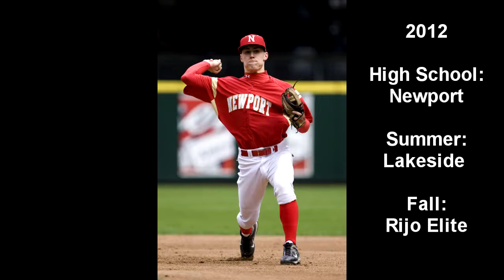Kyle Goemmer 2012 Middle Infield Recruiting Video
Kyle is entering his senior year at Newport High School in Bellevue, WA.  Kyle can be reached at or . He is a strong student with a excellent GPA and SAT composite test score.